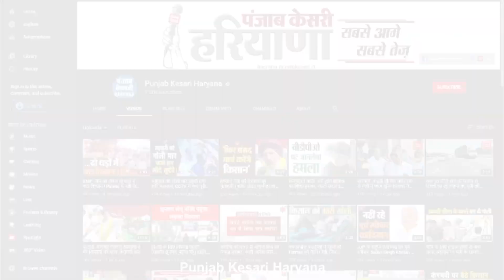Guest Teachers को शिक्षा मंत्री Kanwar Pal Gujjar की दो टूक, कहा- Rules से बाहर कुछ नहीं कर सकते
पिछले कई दिनों से यमुनानगर में गेस्ट टीचर्स अपनी मांगों को लेकर धरने पर डटे हुए हैं...टीचरों का आरोप है कि सरकार उनकी सुन नहीं रही जबकि शिक्षा मंत्री कंवरपाल का कहना है कि तीन बार गेस्ट टीचरों से बातचीत की गई और इस दौरान मांगों को लेकर आपसी सहमती भी बनी..लेकिन फिर भी ना जानें क्यों ये लोग धरना कर रहे हैं. शिक्षा मंत्री कंवरपाल गुज्जर ने साफ शब्दों में कह दिया कि नियमों से बाहर जाकर हम कुछ नहीं कर सकते .